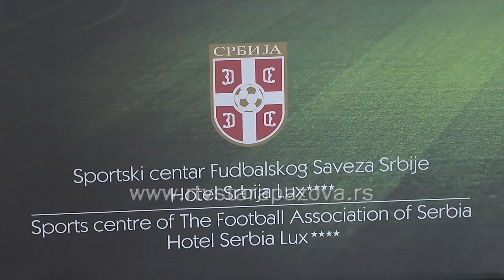Dolazak FK Emirati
U Sportski centar FSS u Staroj Pazovi stigli fudbaleri iz Ujedinjenih Arapskih Emirata. Ovde će se pripremati za novu sezonu takmičenja do 6. avgusta.